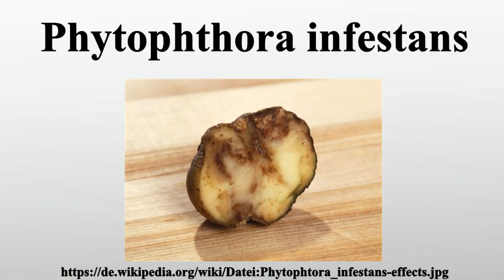Phytophthora infestans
Vielen Dank für Ihre Unterstützung:

Phytophthora infestans ist eine Art der Eipilze.Dieses Pathogen befällt eine Reihe von Nachtschattengewächsen und vereinzelte Vertreter aus den Familien der Korbblütler, Windengewächse und Wunderblumengewächse.Wirtschaftlich bedeutende Wirtsarten von Phytophthora infestans sind Kartoffeln, Tomaten und Petunien; ein Befall von Auberginen und Paprika ist sehr selten.